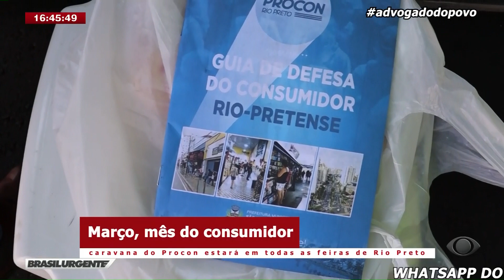ADVOGADO DO POVO - 26/03/2024